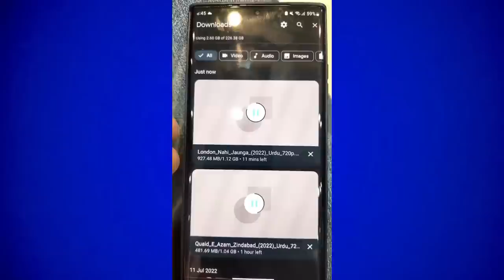Ahad Raza Ki Hollywood mai Papiyan Or Ucp Ki Bachiyan | Babar Azam Love's Virat Kohli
Ahad Raza Ki Hollywood mai Papiyan Or Ucp Ki Bachiyan | Babar Azam Love Kohli

► I am Making Entertaining & Joy able Reviews Without Using any vulgar or Abusive Language About Pakistani exciting Topics, Tik tok and other Trending Topics. And These Reviews Are Purely Under YouTube Community Guidelines Policies.